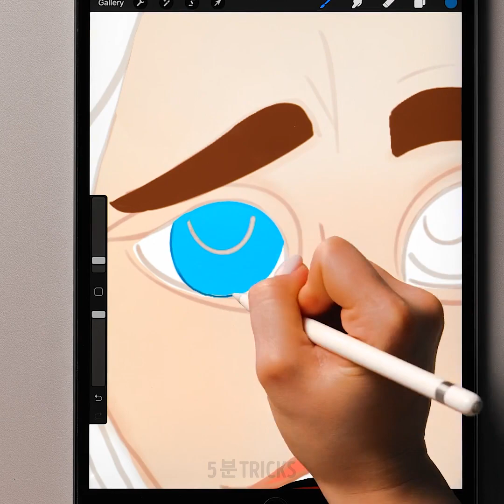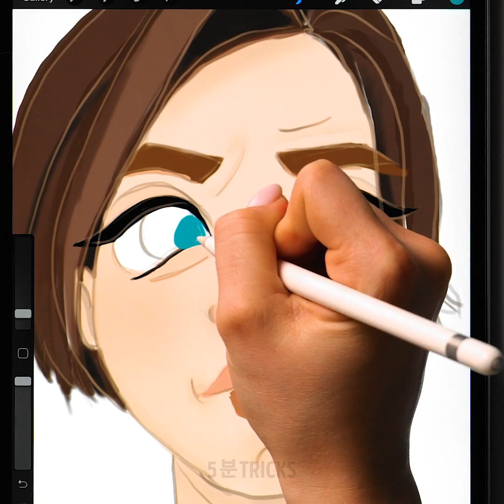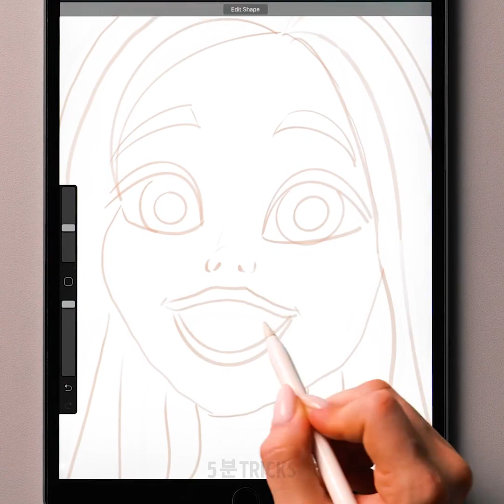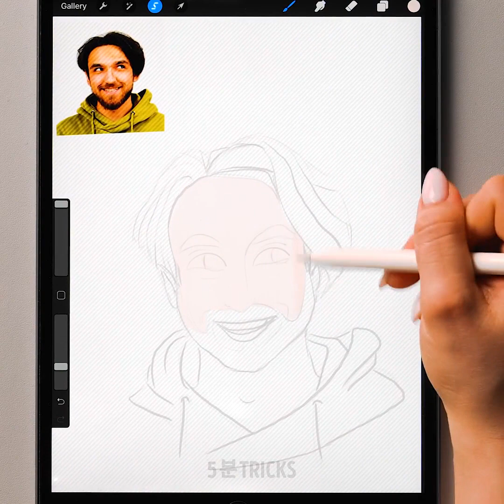현실의 인물을 만화 캐릭터로 바꾸는 매력적인 변화 과정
여러분은 자신이 만화로 보면 어떻게 보일지 궁금해 한 적 있나요? 실제 사람들이 2D 버전으로 변하는 것을 보는 것은 항상 즐겁죠. 아마도 특징을 과장되고 웃기게 묘사하거나 더 다채로운 표정으로 묘사하기 때문일 거예요. 어쨌든, 우리는 여러분에게 실제 사람을 만화로 만드는 매혹적인 과정을 보여주고 싶어요. 그냥 편히 앉아서 화면에서 사람들의 캐릭터가 어떻게 천천히 만들어지는지 보는 것을 즐기세요.

그리고 만약 여러분의 창의력이 넘쳐흐르기 시작한다면, 여러분을 위해 준비한 그림 팁을 확인하고 여러분만의 작품을 만들기 시작하세요! 행복한 얼굴부터 화나서 찌푸린 눈살, 겁먹은 표정까지 다양한 얼굴 표정을 그리는 법을 알려드릴게요. 또 초상화 제작 과정도 볼 수 있어요. 그림이 완성될 때까지 모든 과정을 지켜보세요. 그런 다음, 결과를 포즈를 취한 모델과 비교해 보세요.

이 비디오에서 이것 외에 더 많은 그림 아이디어를 확인하세요!

타임스탬프:

0:09 – 실재 사람을 만화 캐릭터로

3:31 – 얼굴표정 그리는 방법

4:40 – 화난 얼굴 그리기

5:29 – 겁먹은 얼굴 스케치

7:27 – 초상화 그리기

우리 체널들을 구독하세요~~~